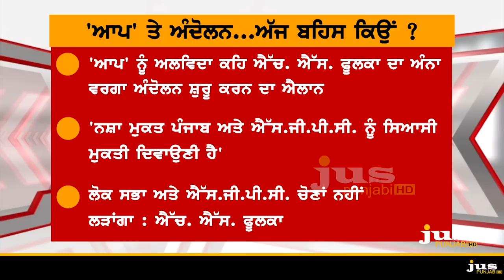Who is Supporting Phoolka for depoliticising the SGPC ? || To The Point || KP Singh || Jus Punjabi